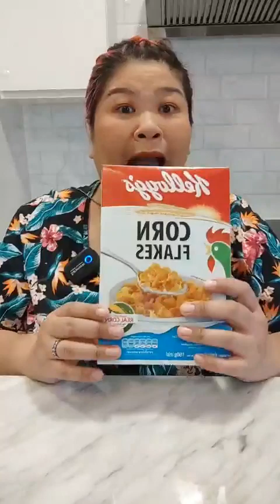16/3 น้ำพริก ผักต้ม